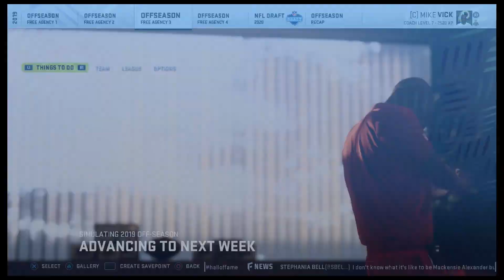Our First Offseason!!! | Madden 20 Realistic Franchise Rebuild - Episode 04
Welcome YouTube to episode 4 of our Madden 20 Redskins Franchise Rebuild! Today we start the offseason, which is going to be vital to laying the foundation for this team for years to come, so we must make smart, but meaningful decisions!

We do not currently have an upload schedule so be sure to follow me on my new Twitter account to stay in the loop on when videos will go live and to know when I will start streaming: